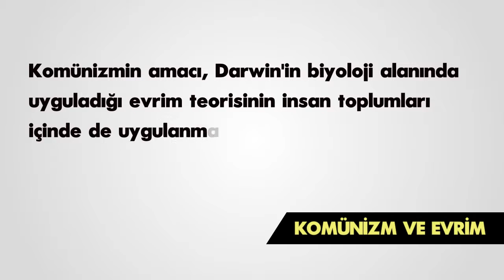Komünizm ve Evrim - Tek Cümlede Evrim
Komünizm ve Evrim Hakkında Bilgi Öğrenmek İstiyorsanız Mutlaka Bu Videoyu İzleyin. Bu Videoda Sizlere Komünizm ve Evrim Hakkında Bilgiler Vereceğiz. Evrim Teorsinin Çöküşü Hakkında Hazırladığımız "Komünizm ve Evrim" İsimli Videoda Önemli Bir Bilgi Öğreneceksiniz.

Komünizm ve Evrim Hakkında Bilgi Öğrendikten Sonra Bilim Konusunda ve Evrim Konusunda Kendinizi Geliştirmiş Olacaksınız. Komünizm ve Evrim Konulu Video, Biyoloji Bilimi Hakkında Sizlere Önemli Bilgiler Kazandıracak